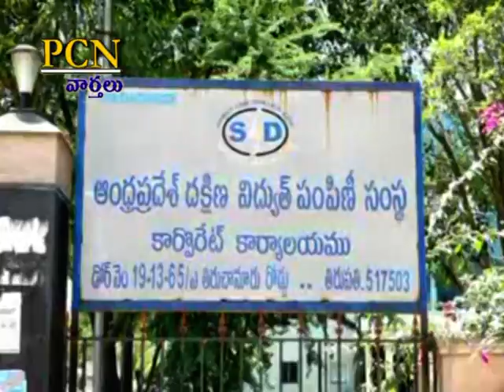PCN Chittoor News on 13.09.2022